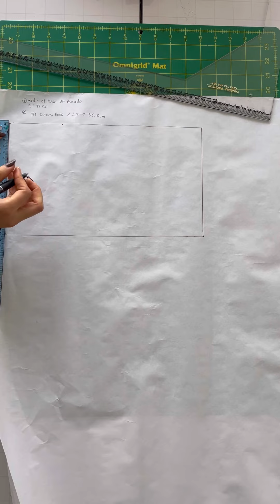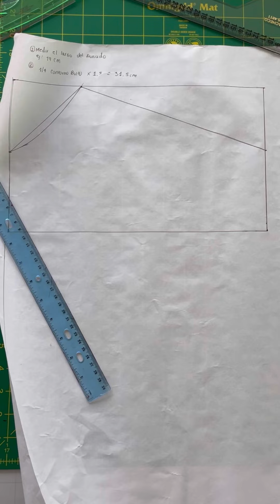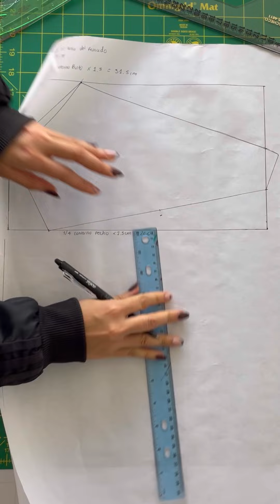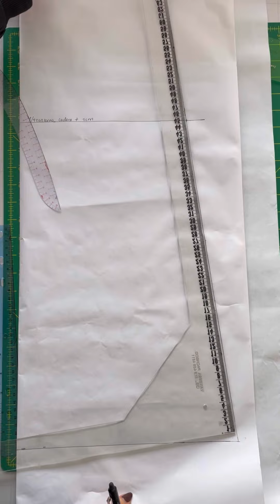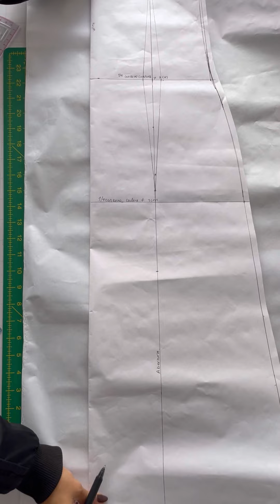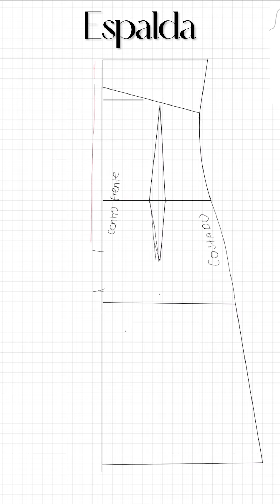CÓMO HACER PATRÓN DE VESTIDO MILKMAID?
♡ con que programa edito?
Final Cut Pro X
♡Que cámara uso?

Si no respondo sus comentarios es porque no esta habilitado